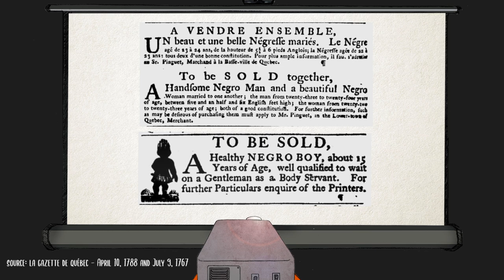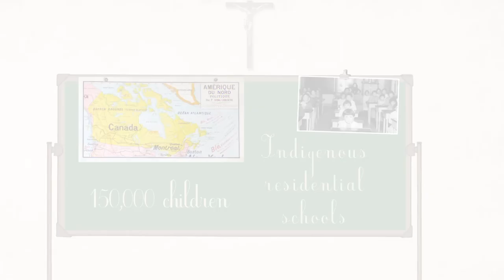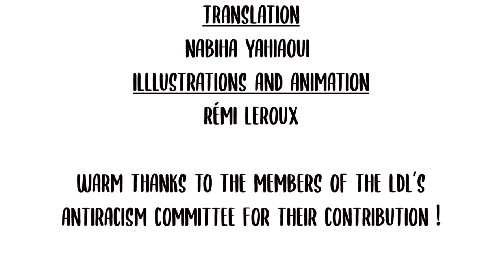Systemic racism, let's talk about it !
Learn more about systemic racism with this video clip!

Illustrations et animation : Rémi Leroux
Narration : Matt Holland
Recording : Éric Forget
Translation : Nabiha Yahiaoui
Scenario : the activists of the anti-racism committee of the Ligue des droits et libertés.

With the financial contribution of the Intercultural Montreal Program of the city of Montreal and the Fondation Léo-Cormier.